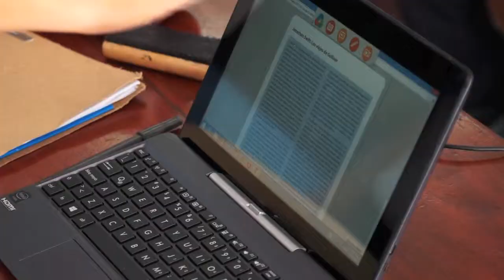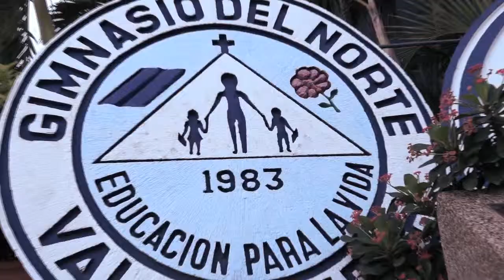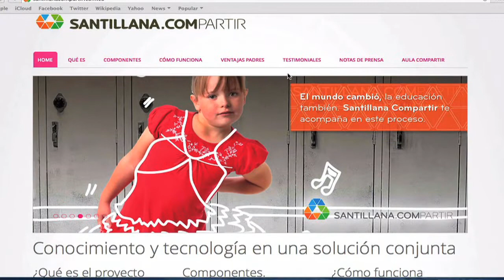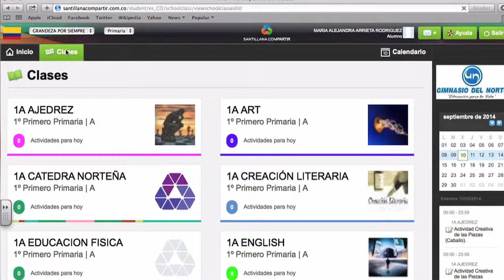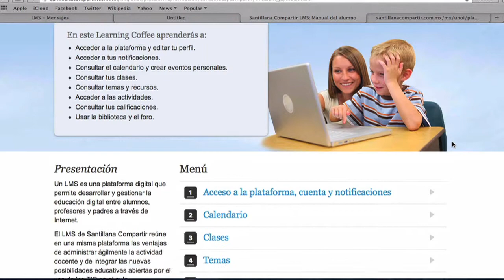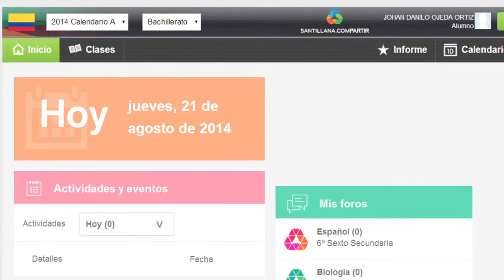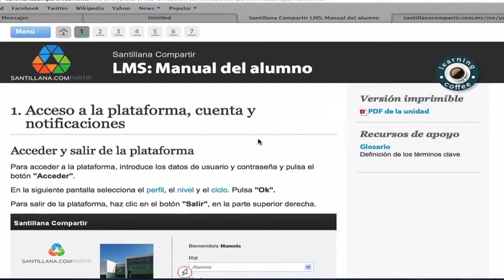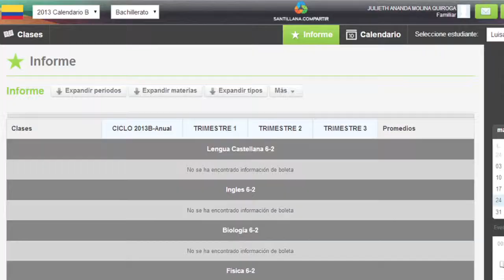Caso de éxito - Valledupar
Santillana Compartir.
Caso de éxito Gimnasio del Norte - Valledupar